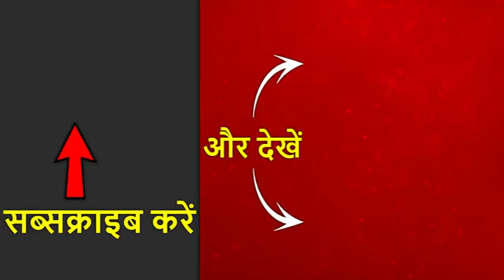बीजेपी ने पंजाब के गुरदासपुर से एक्टर सनी देओल को बनाया उम्मीदवार, चंडीगढ़ से किरन खेर को मिला टिकट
2019 के चुनाव में गदर. गदर इसलिए क्योंकि सिनेमा के पर्दे पर राष्ट्रवाद का संदेश देने वाले सनी देओल आज बीजेपी में शामिल हो गये. बीजेपी ने पंजाब के गुरदासपुर से उन्हें उतार दिया है. गुरदासपुर पाकिस्तान की सीमा पर बसा है. सिनेमा के पर्दे पर पाकिस्तान के खिलाफ सनी का घातक रूप आप देख चुके हैं. इसी घातक रुप को बीजेपी चुनाव में भुनाना चाहती है.